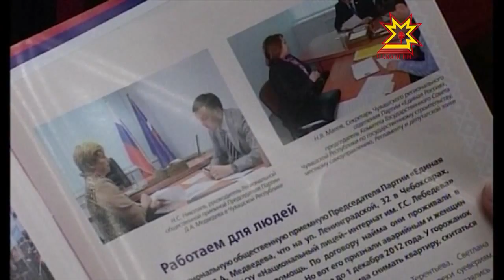«Единая Россия» конференцийĕнче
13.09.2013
«Единая Россия» çĕр-шывра та, Чăваш енре те  халăх пурнăçне лайăхлатассишĕн тăрăшакан политикăри тĕп вăй пулса тăчĕ - палăртрĕ Михаил Игнатьев партин пирĕн республикăри уйрăмĕн форумĕнче.